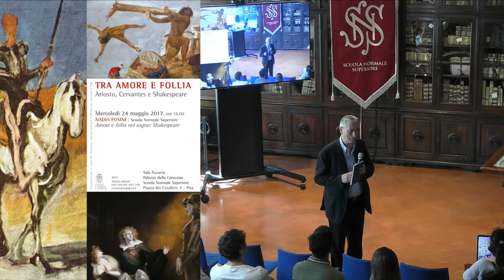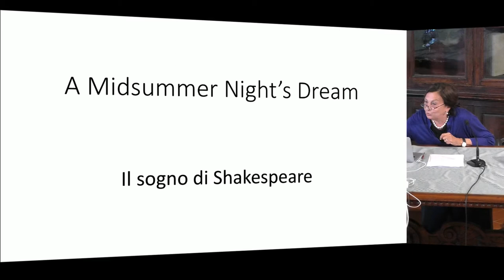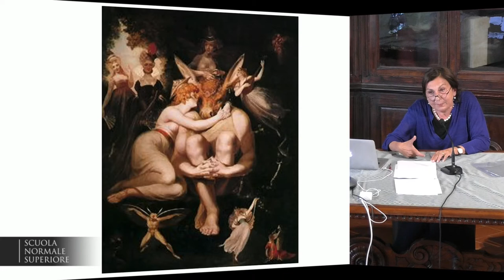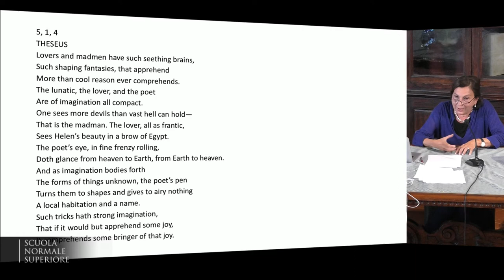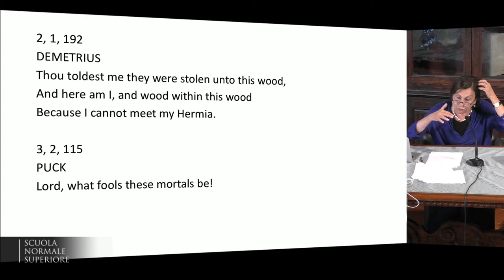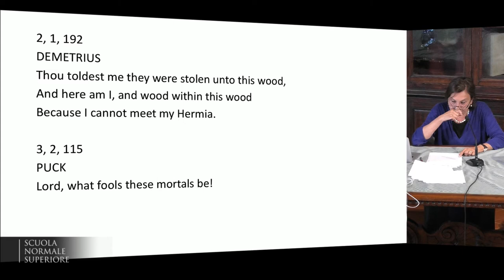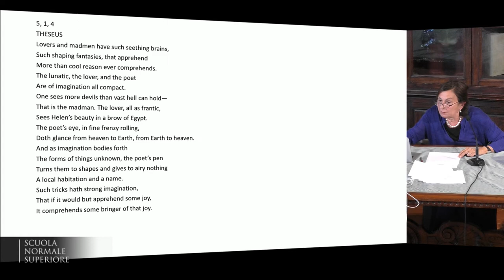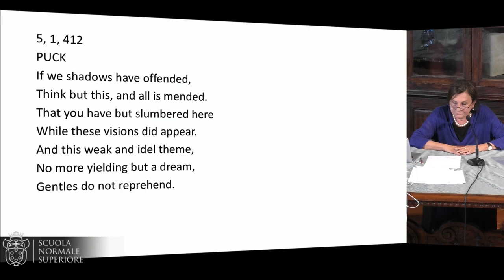Tra amore e Follia - 24 maggio 2017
TRA AMORE E FOLLIA
Ariosto, Cervantes e Shakespeare

NADIA FUSINI | Scuola Normale Superiore
Amore e follia nel sogno: Shakespeare